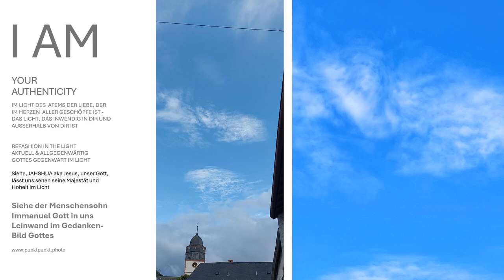Siehe, mein Ehemann & mein Hirte vor meinen Augen, der mich führt an seiner Hand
Sie sehen die Erscheinung des Menschensohns Immanuel Gott in und mit und über und unter und seitlich von uns auf Leinwand im Gedankenbild Gottes. Diese einzigartige Darstellung zeigt den Menschensohn - das Wort im Licht - und lädt den Betrachter dazu ein, sich zu erkennen und sich im Leben mit dem allumfassenden Leben zu verbinden. Die Fotoleinwand im Bild Gottes erhalten Sie